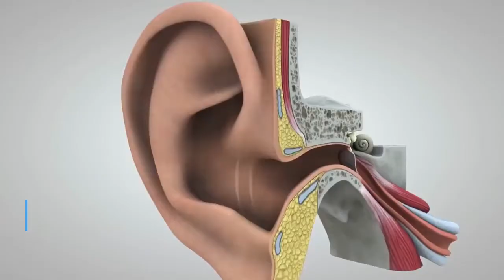Best Acne Treatments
5 Things You Should Know About Acne Treatments
Do you want to treat your acne the right way? Then this video will greatly help you.

Photo/Image - Source & Credits to:
Shutterstock